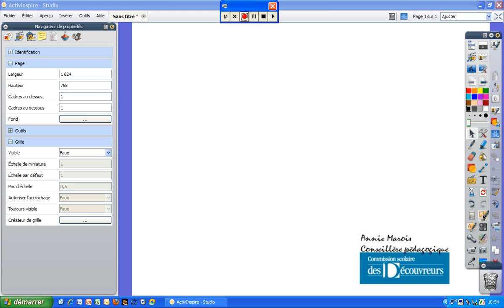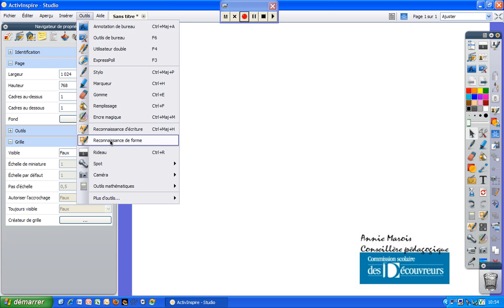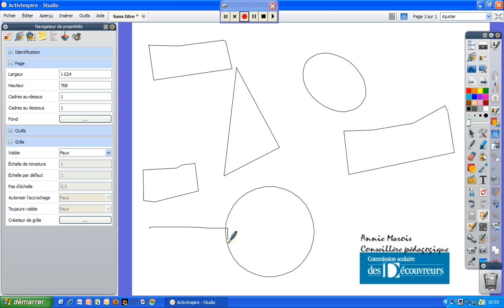Outil Reconnaissance de forme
Présentation de l'outil Reconnaissance de forme du logiciel ActivInspire.